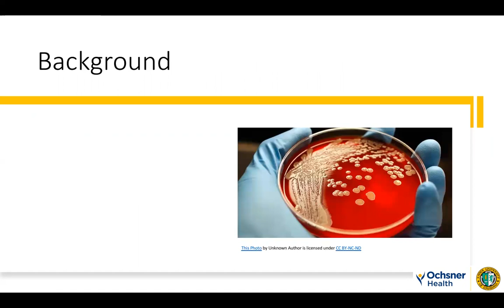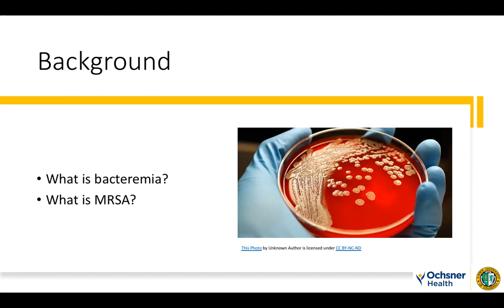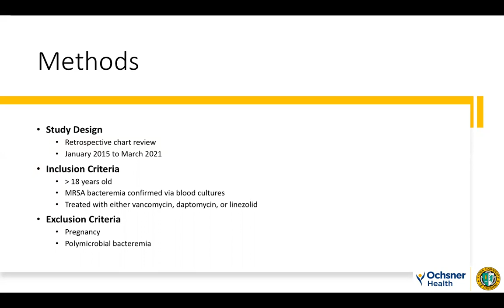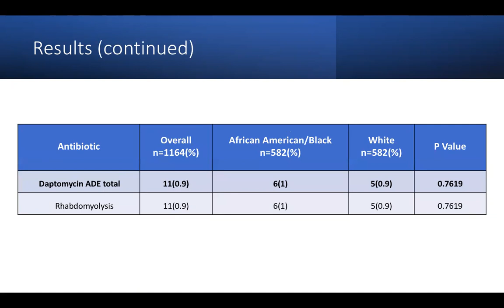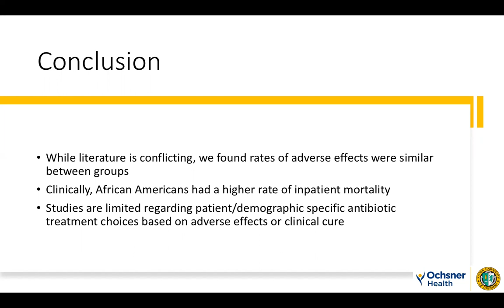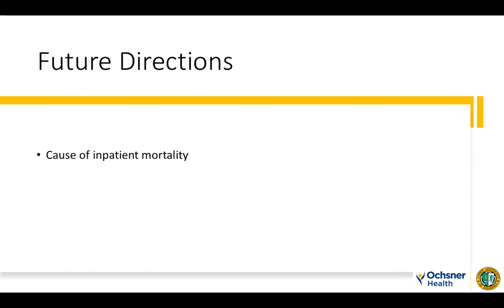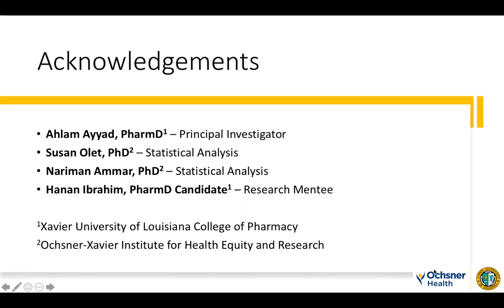XULA 2023 | 2.6.16 — Sierra Meyers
Abstract #2.6.16 — RISK ASSESSMENT OF ANTIBIOTIC ASSOCIATED ADVERSE EFFECTS IN AFRICAN AMERICANS WITH MRSA BACTEREMIA

Author(s): SE MEYERS; AA Ayyad; S Olet; N Ammar; H Ibrahim

PURPOSE: There is limited data surrounding patient-specific antibiotic treatment for bacteremia based on race or ethnicity. Unwanted adverse effects can extend hospital stay, costs, and mortality rates. This project aims to assess the incidence of associated adverse effects in African American patients compared to Caucasian patients of three commonly used antibiotics for MRSA bacteremia.

METHODS: A retrospective chart review using the electronic medical record of a large healthcare system in Louisiana on patients ≥ 18 years, confirmed MRSA bacteremia in blood cultures, and treated with either vancomycin, daptomycin, or linezolid for the period 01/01/2015 – 03/08/2021. The primary endpoint was rates of associated adverse effects with vancomycin, daptomycin, and linezolid in African American patients compared to Caucasian patients. Secondary endpoints include inpatient mortality rate and bacteremia culture resolution (in progress). African American patients were matched to Caucasian patients for baseline characteristics age, sex, and certain comorbidities using propensity score (PS). Statistical analysis was performed using SAS version 9.4 and all tests performed at a 5% level of significance.

RESULTS: Of 1,830 patients that met the inclusion criteria, 31.8% (582) were African American, mean age 56.6 ± 17.2, majority male 57.8% (1,057), on public insurance 78.2% (1,431) with high prevalence of history of hypertension 56.6% (1,035), hyperlipidemia 47.2% (864), diabetes mellitus 34.6% (634), and renal disease 19.8% (115). Although the primary endpoint was not statistically significant [p=0.0089], African Americans had a higher inpatient mortality rate when compared to Caucasian patients [p=0.1780].

CONCLUSION: Rates of adverse effects associated with antibiotics commonly used in the management of MRSA bacteremia were mostly similar between African American and Caucasian patients. Clinically, African American patients had a higher rate of inpatient mortality. Additional studies would be beneficial to assess similar outcomes and pharmacotherapy optimization in patients with gram negative bacteremia based on race or ethnicity.

Grant Support: This study is funded by Ochsner-Xavier Institute for Health Equity and Research (OXIHER).